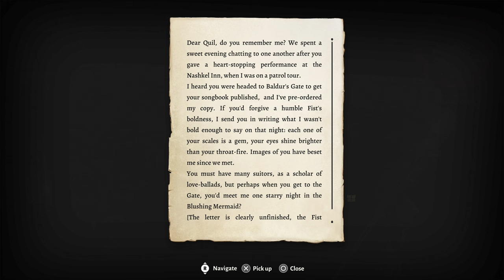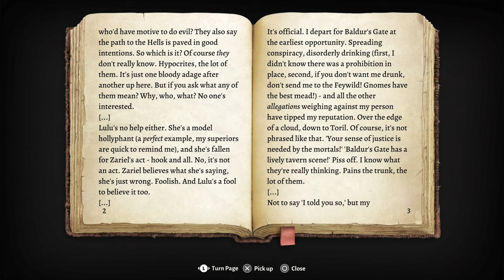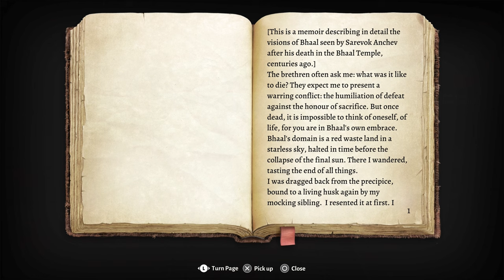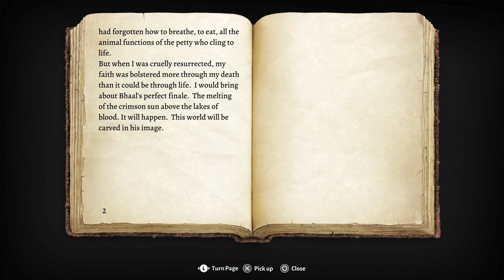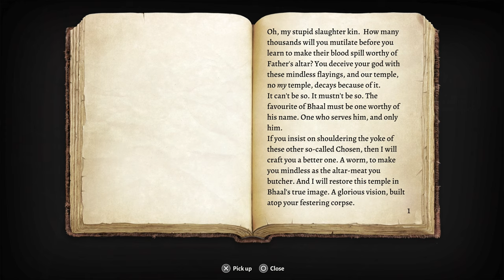THE END of the DARK URGE | SAREVOK | ORIN | Baldur's Gate 3 #47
0:00 Introduction
3:26 to The Council
15:50 SAREVOK / Council
41:58 Track down Orin
1:05:32 to Bhaal Temple
1:12:49 TEMPLE - ORIN - LORE
1:41:10 DETAILS
1:46:25 Wrap up